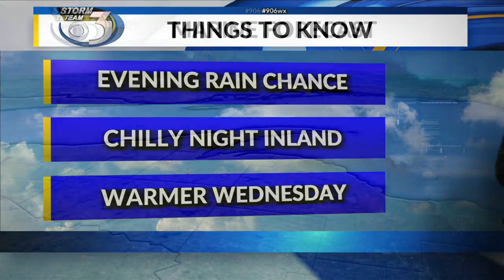LOCAL 3 TUESDAY EVENING WEATHER FORECAST 6/22/2021